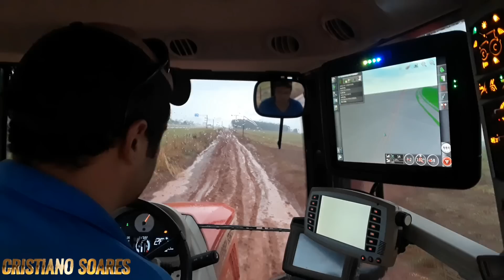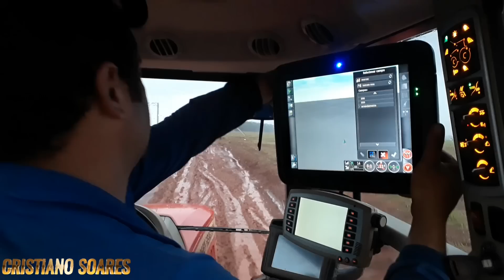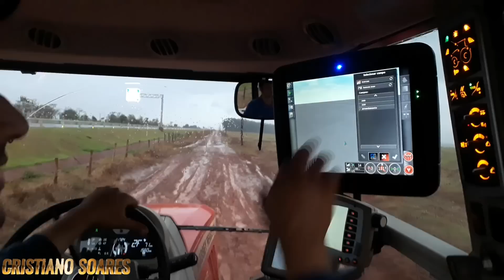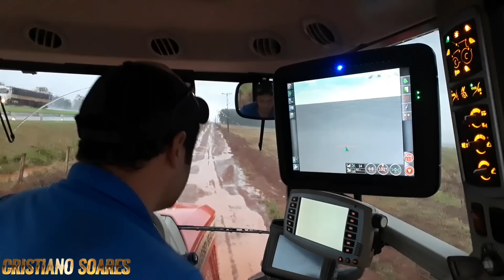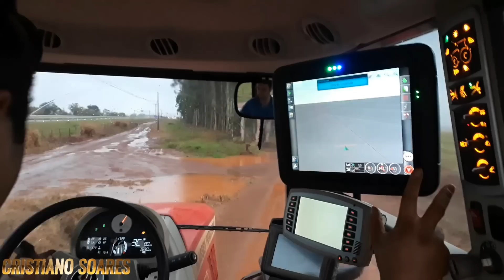Mf7725 Dyna 6 250cv e C3.000 Gps